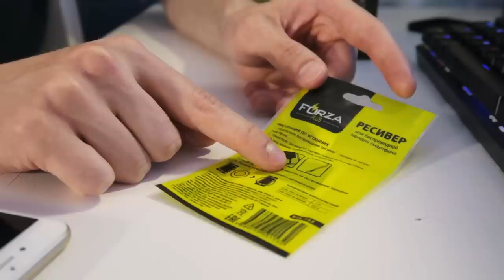Беспроводная ЗАРЯДКА за 50 рублей - ЛАЙФХАК!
Беспроводная зарядка за 50 рублей это реально. Беспроводная зарядка для любого Iphone. Гаджет из Галамарт - работает ли? Бич техника Айден. Что позволит каждый школьник?